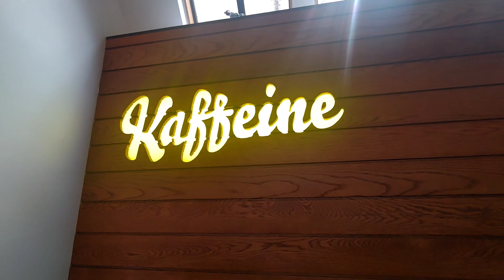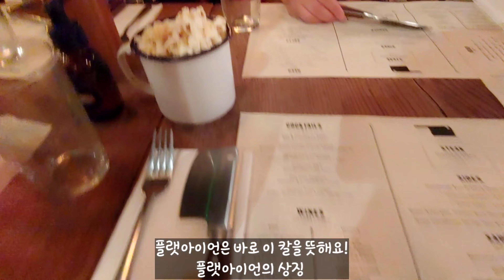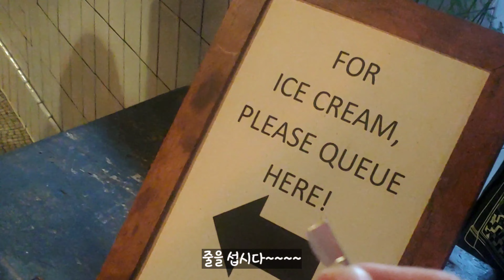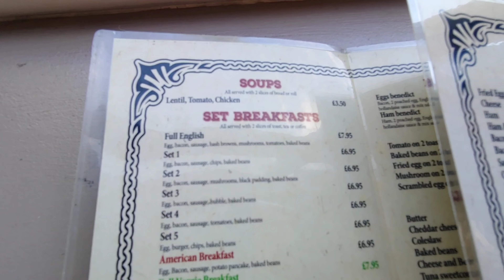🇬🇧 런던 여행 준비하셔야죠~ 먹는데 진심인 찐 한국인 런더너가 추천하는 런던 맛집 추천!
런던에서 제가 좋아하는 가게들을 소개해드립니다 ㅎㅎ
첫 번째로 이 3군데를 소개해드려요!
1. Kaffeine
 Near Oxford Circus station (옥스포드 역 근처)
 66 Great Titchfield St., London W1W 7QJ
커피 자부심이 강한 곳

2. Flat Iron
Near Covent Garden (코벤트가든 근처)
17-18 Henrietta St, London WC2E 8QH
저렴한 스테이크 집, 하지만 저렴한 만큼 양도 적어서
이것 저것 시켜야해요. 감튀,크림시금치 추천!
로즈레몬에이드도 맛있어용
후식으로 주는 솔티드카라멜&초콜릿 토핑 이
잊을 수 없는 맛!! 사실 이 아이스크림 때문에 간다고 하는게 더 맞아요...

3. Queens Head
Near Vauxhall Station (복스홀 역 근처)
71 Black Prince Rd, London SE11 6AB
스태리의 추억이 깃든 식당..저의 런던 인생의 첫 집❤
잉글리시브렉퍼스트가 너무 맛있어요!
양도 가격도 완전 혜자!

0:00 Kaffeine 카페
2:03 flat iron 스테이크
5:13 Queens Head 잉글리시 브렉퍼스트